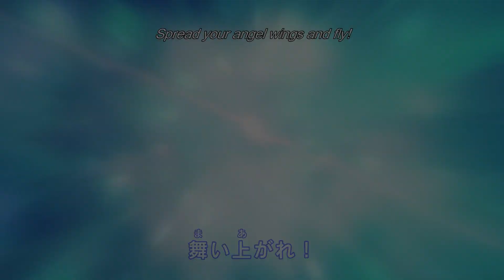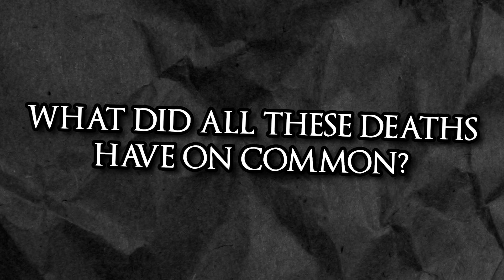5 Anime Deaths That Made Me Cry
Anime and Manga Spoilers ahead, apologies but I kinda forgot to mention that in the vid lol
Let me know what all your most hard hitting, anime deaths are in the comments, I really am looking forward to reading them, make me cry :D
Intro 00:00
Future Gohan/DBZ - 00:15
Maa-Kun/Made In Abyss- 01:54
Kite/Hunter X Hunter - 04:02
Judeau/Berserk - 06:16
Iggy/Jojo's Bizarre Adventure  - 08:08
Outro - 09:54